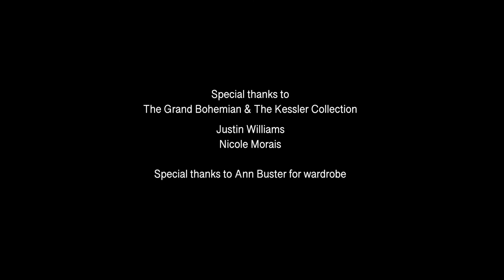My December - Linkin Park (performed by Chase Shellee)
My December
Song by Linkin Park
Performed by Chase Shellee

Actors
Chase Shellee
Mike Roy

Director & Cinematography
David Powers

Special thanks to The Grand Bohemian, Orlando.